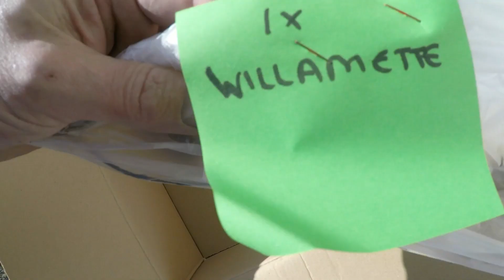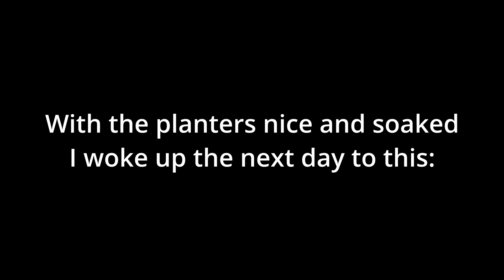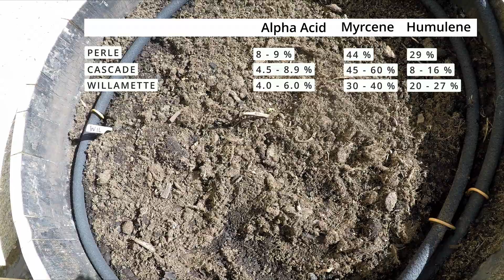Planting the hop roots. Part 2 of 'Making beer from scratch'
I planted the hop-roots which I had ordered from bierevents.nl in the planters made from wine-barrels, even though it was still freezing outside.

And what have hop and cannabis in common...

Den Bryggande Holländaren a.k.a.
The Brewing Dutchman a.k.a.
De Brouwende Hollander